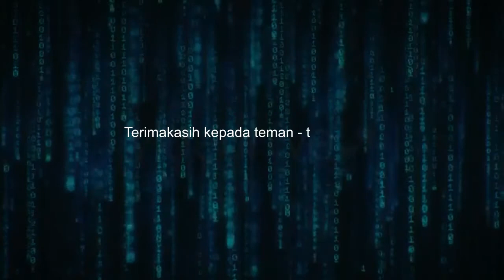Goa Es Yang Panas | Ms. Pac Man Maze Madness | Pt.03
Ms Pac Man berpetualang di goa es yang penuh dengan sungai lava yang panas, sehingga kita dibuat kebingungan apakah goa es ini dingin atau panas...
Disamping di goa ini banyak manusia goa dan anjing yang menghalangi pertualangan Ms Pac Man untuk menemukan Kristal Kebenaran (Truth) di goa ini.
Mari Sima Gameplay saya..